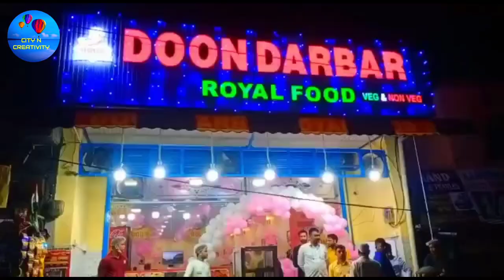Best 5 Nonveg Restaurant in Dehradun/Food blog for mughlai food Lovers.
best non veg restaurant in Dehradun
Doon Darbar
you can try more than 200 varieties of chicken here

Location-
30°20'10.6"N 77°58'17.9"E

timing -11a.m to 12 p.m

Want to watch Doon Darbar malai Dehradun

Best Nonveg at inamullah building Dehradun

best place to eat in Dehradun
Dehradun
Uttarakhand